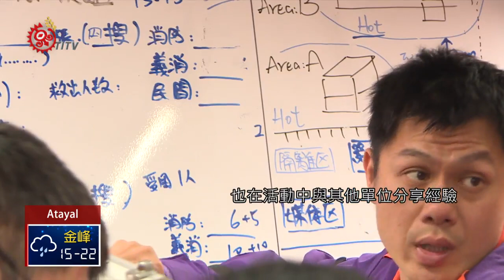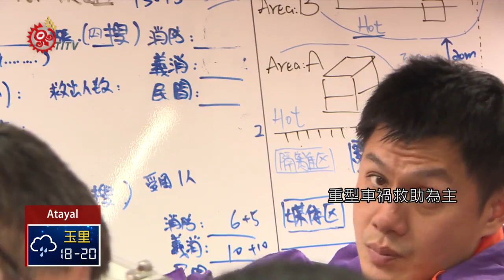增進救災能力 桃市府人道救援訓練登場 2019-01-10 Atayal IPCF-TITV 原文會 原視族語新聞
mlahuy cbaq squ magal squliq ptuliq pincyogan nha

近年來地震災害頻傳，桃園市政府消防局舉辦了國際人道救援訓練，結合民間搜救隊等團體，培養彼此合作默契，增進國內的災害搜救能力，也能在其他國家面對天災需要幫助時，伸出救援之手。

救難人員鑽著水泥牆，時不時關注著裡頭是否有生還者的訊息，這裡不是災難現場，而是桃園市消防局舉辦的國際人道救援訓練。

結合市內所有資源來整合模擬救災，提升救災能力。

而曾經參與過花蓮0206大地震的救災隊員，也在活動中與其他單位分享經驗。

這次訓練主要強化地震災害搶救為主，以人命搜索、建築物支撐、破壞作業與指揮體系等4大項目為訓練主軸。

面對天災的不確定性，消防局也把國外地區納入可能的救災區域。

桃園市消防局在去年採購重型救援器材車，並到葡萄牙取經學習，以火車、大型聯結車等重型車禍救助為主，藉由訓練強化重型救援能力，提升台灣搜救隊的搜救能力。